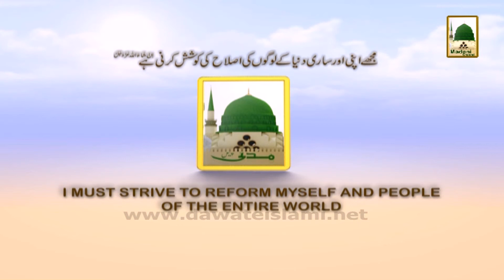Promo Qayamat k 100 Naam Ep 07 Tonight Sun 7-15pm